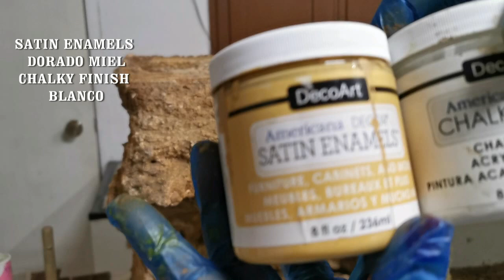COMO HACER UN PORTAL DE BELEN CASA CUEVA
Os enseño como hacer un portal, pesebre, nacimiento , casa cueva para mi belen, de forma sencilla y hermosa
Para tener un descuento en vuestras pinturas, podeis añadir el codigo LOLA5 cuando hagais vuestro pedido

Podéis comprar estas pinturas en el distribuidor oficial
ARTESANIA CHOPO SL
C/ LEON, 3(POLIGONO IND. CABO CALLEJA